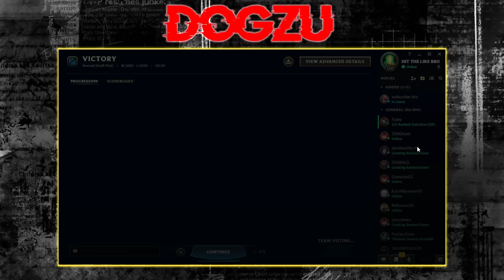INVISIBLE EZREAL IS NO LONGER AN ADC (RIOT WHAT ARE YOU DOING?)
"Download this awesome free app Porofessor! Get builds recommendation in champ select, push runes to your League client, scout your teammates and opponents and more. Get it free here:"